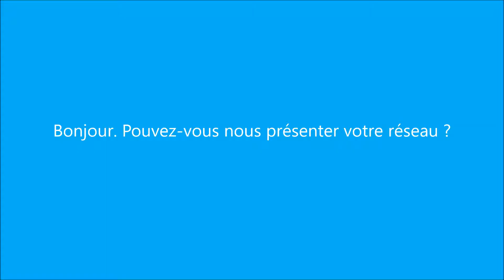Franchise Attila - Interview de Benoit LAHAYE au Salon SME 2017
vous présente l'interview de Benoit LAHAYE, Directeur Général et Fondateur du réseau de franchise Attila, au salon SME 2017. Pour vous renseigner sur ce réseau, demandez une documentation gratuite et sans engagement sur votre site Choisir Sa Franchise.com